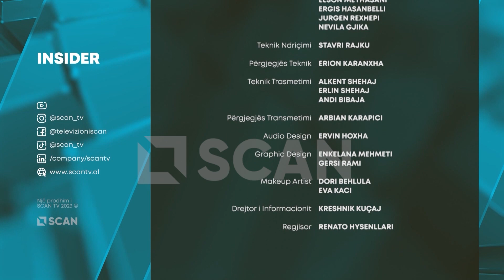Insider - A mund të shpëtohet industria e qumështit dhe blegtoria shqiptare?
Agim Rrapaj, Kryetari i Këshillit të Agrobiznesit Shqiptar foli në INSIDER për masat emergjente që kërkon blegtoria shqiptare. Pas lënies në harresë dhe politikave të gabuara për një kohë të gjatë, ai vë theksin tek subvencionimi i prodhimit si mënyra e vetme për të ringritur sektorin.